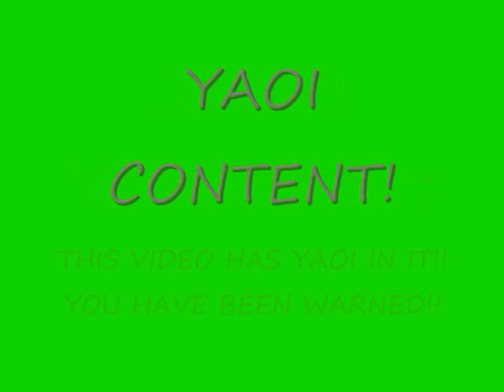Can You Feel The Love Tonight Draco/Harry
More Drarry love!!